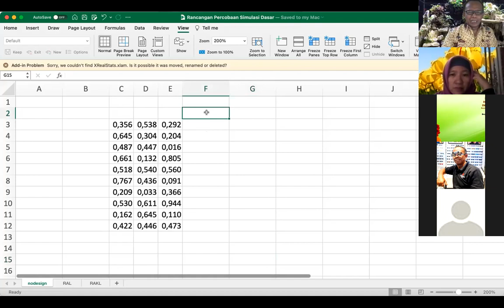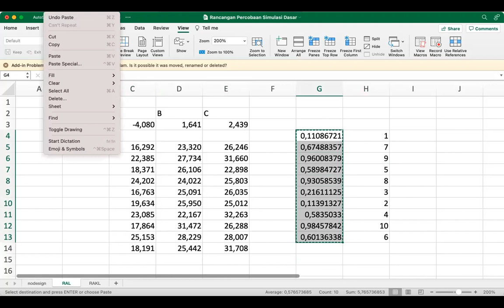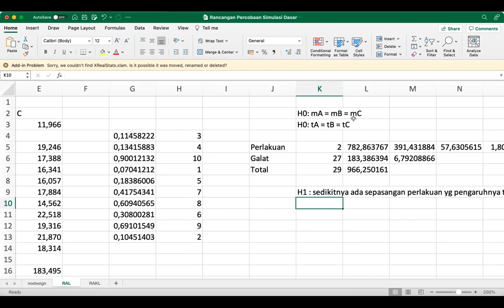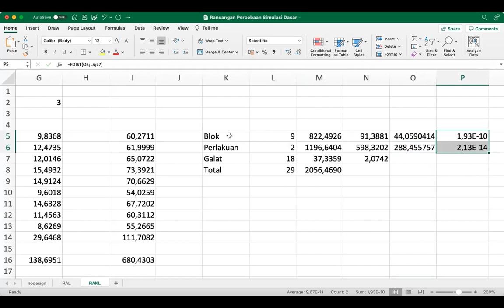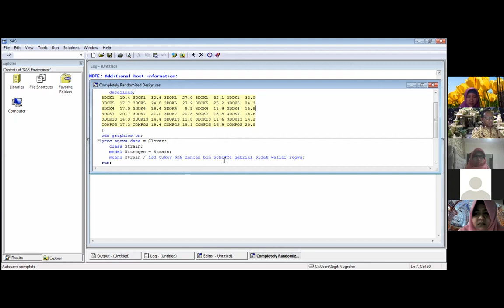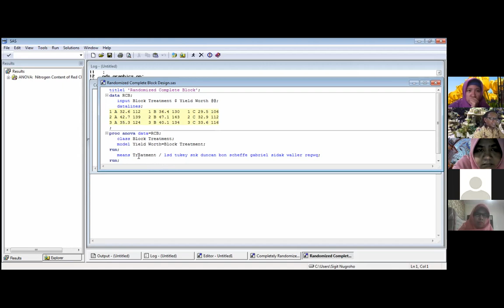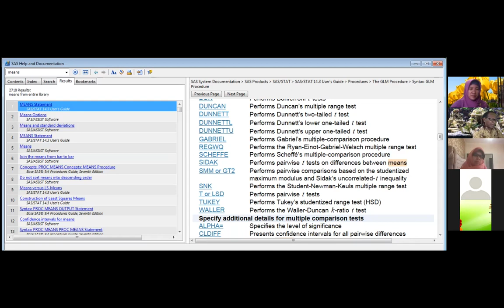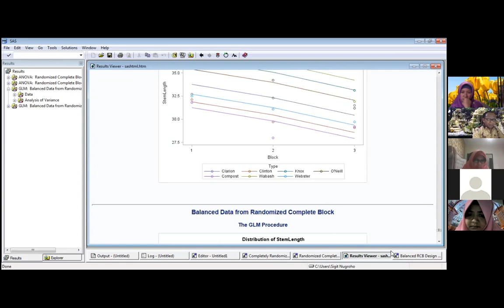243. Uji Lanjut Pasca ANOVA dengan SAS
Jangan lupa klik LIKE dan silakan klik SUBSCRIBE ya ... Saya sangat berterima kasih jika di SHARE link nya ke teman lain yang siapa tahu membutuhkan Semoga konten ini berkembang khususnya dalam bidang pembelajaran Statistika. Nyalakan loncengnya biar mendapat notifikasi jika ada sesuatu yang baru. Terima kasih. Salam dari Bhumi Raflessia.